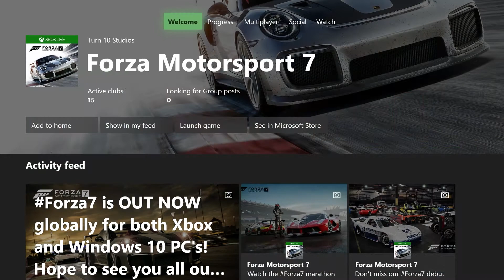Add A Game To Home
Keep up with your favorite game's activity feed and broadcasts by adding the game to your Home screen.